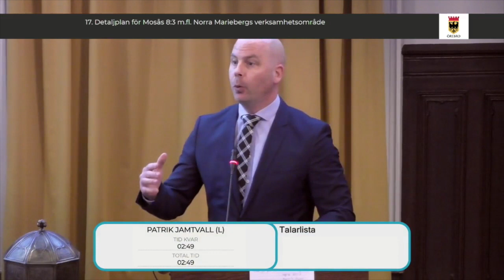Patrik Jämtvall (L) Kommunfullmäktige 28/2 2020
Patrik Jämtvall (L) om infrastrukturen i Örebro kommun